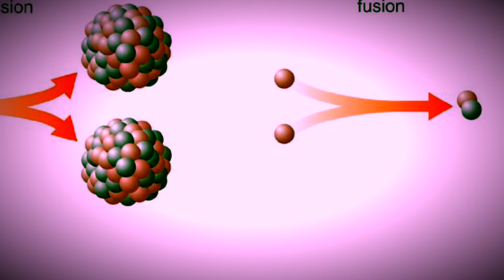Fission Head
Here is “Fission Head” from my album Crossing the Rubicon, a collection of electronic music, the score for an imaginary movie that is only in your own head.